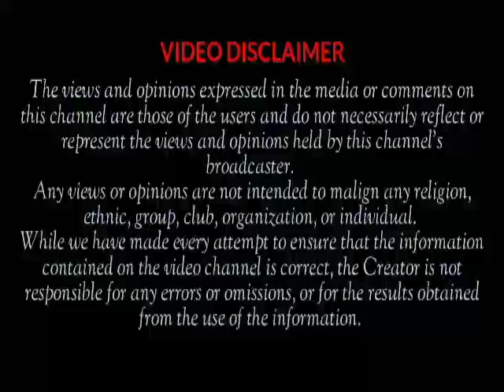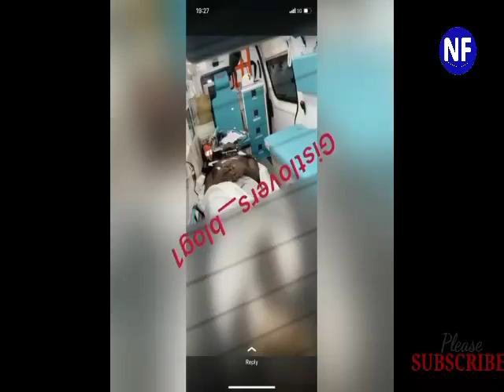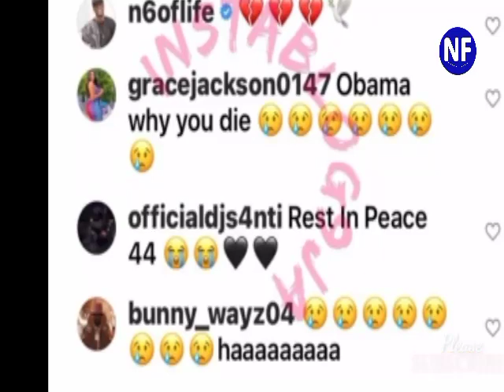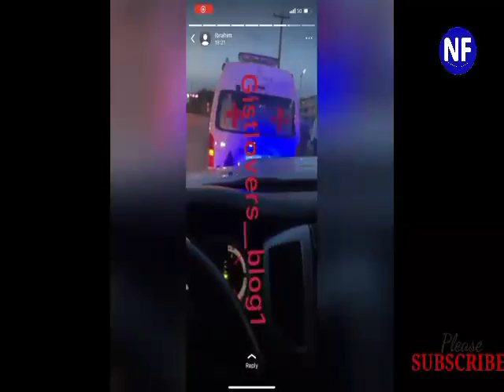Interesting Facts You Didn't Know About OBAMA DMW Davido’s Manager